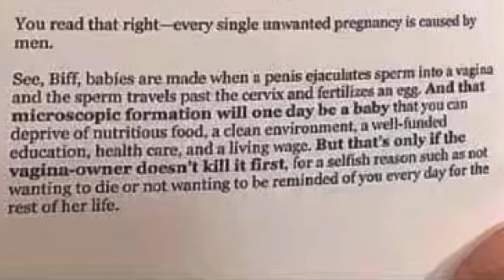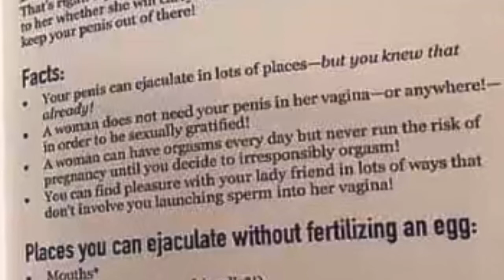How Can Biff Prevent Abortion?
This technically counts as education, Susan, please don’t age restrict my video.

Background Song is Heartaches by Al Bowlly